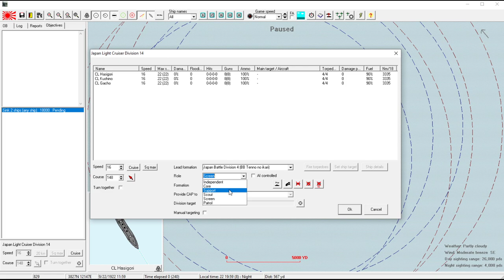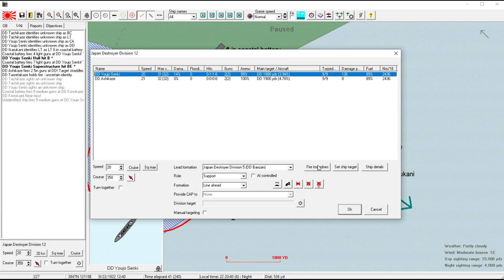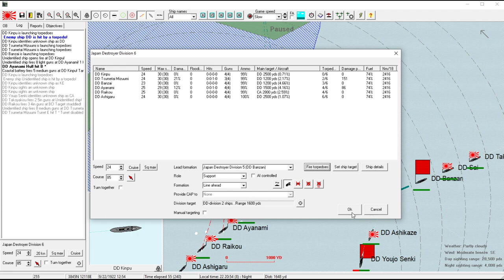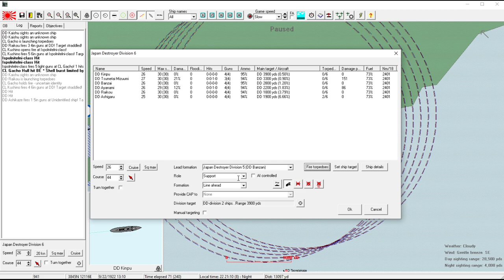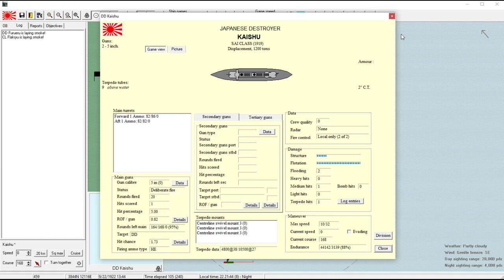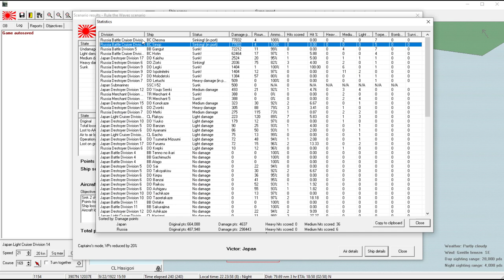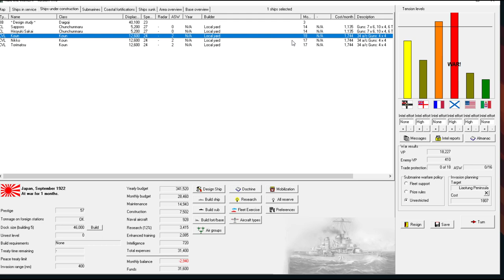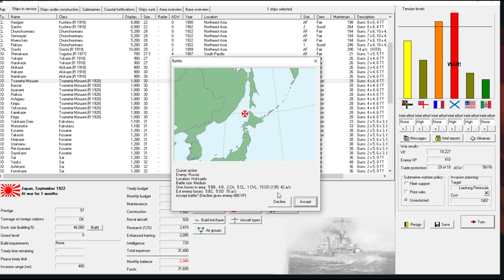Rule the Waves 2 | Japan - 23 - Torpedo Sunrise